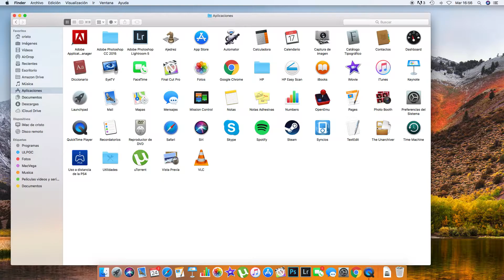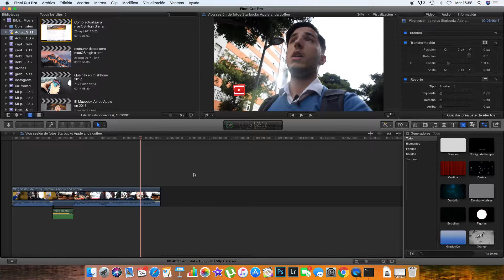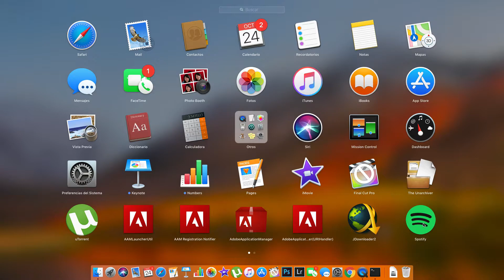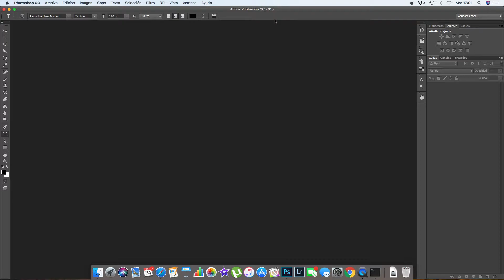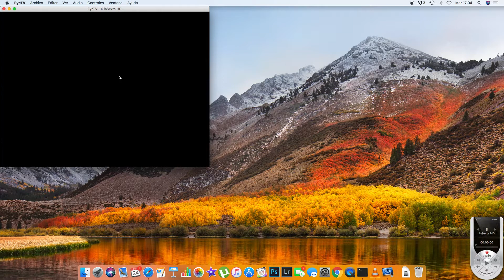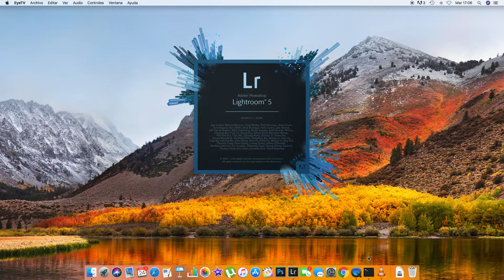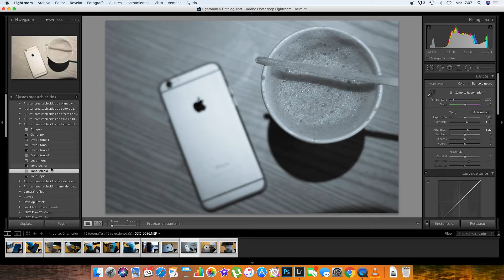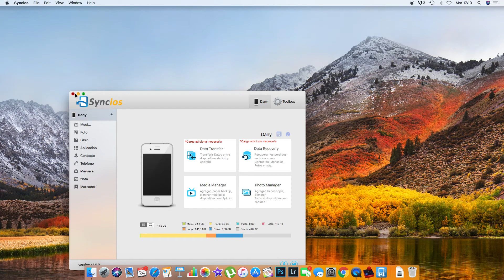Tag del Mac ¿Que hay en mi iMac de Apple? | Finales 2017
Qué hay en mi iMac? hacemos el Tag del Mac y vemos las aplicaciones y programas que tengo instalado en mi fantástico iMac desde photoshop, final cut, hasta juegos como CSGO. Hay de todo no te lo puedes perder

Bienvenidos a Mac Vega. Este es un espacio para todos los principiantes del mundo de apple o que comienzan en el mundo de la tecnología. Si tenéis una pregunta, yo tengo un vÍdeo.

DONACIONES

CONTACTO